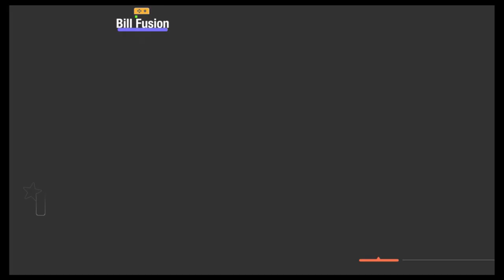Just Dance [All In One] - She's Got Me Dancing (Song Swap) - 5 Stars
This video doubles as a [Then & Now] and a [Series] video.